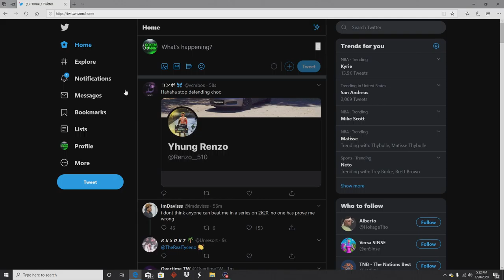NBA 2K20 Park Gameplay-Glitchy Two Way Slashing Playmaker SS3 Pulled Up On Me And Got That Iso!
I Was Playing Park On NBA 2K20 Streaking Then A Glitchy Two Way Slashing Playmaker Pulled Up While I Was Playing With A No Chemistry Team. Chemistry Or No Chemistry, Iso Greatness Finds A Way.

PLAYLISTS: Check Them Out For More Great Content!

LockEmUpJMan